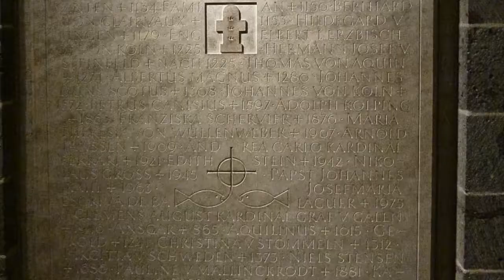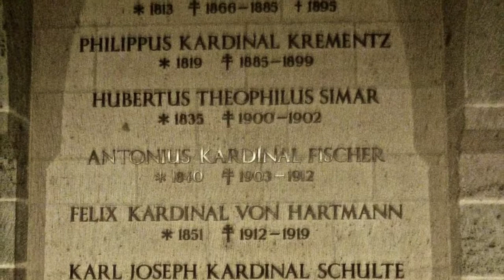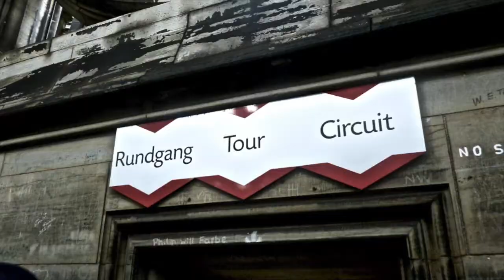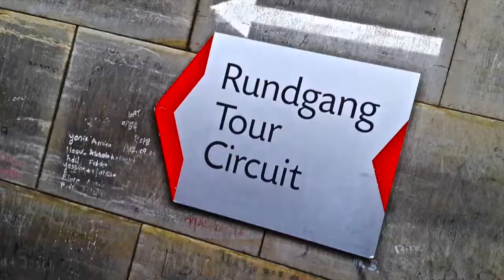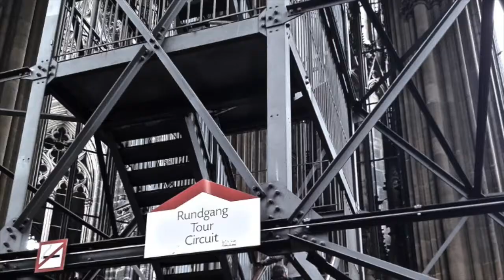Cologne Cathedral │Kölner Dom – Watch inside and climb up the stairs to the platform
This year, I went out for you to discover the Colgone Cathedral, which is well known in the whole world because of its typical gothic architecture. It is just huge and breathtaking when standing inside and watching up the walls. As in any typical gothic church you will find yourself again in a relatively dark and spooky atmosphere. From the outward appearance you might think of Hogwarts first. In some way you may compare the Cologne Cathedral to the Regensburg Cathedral which is to some extend only a smaller version of the Cologne sight.

Anyway, my absolute highlight was definitely the climb to the uppermost platform of the Cologne cathedral. First you buy a ticket, which is about 5€ or something like that and than there are nothing less than 533 stairs waiting for you. If I was living next to that huge church, I would use the stairs for my daily workout, I promise. This is just awesome. Of course, you should love sports. So when getting into the flow of stepping up one piece after the other your brain almost gets crazy and dizzy because you only move around in circles up the church tower. The same when going back down the stairs. I made the experience when you try running down in a faster way, your brain gets truly mad because always being in the same mode of movement somehow blows away your consciousness and you have to stop to restructure your awareness of moving forward. While you climb up I somehow had to stop because of breathing moderately. You might run out of steam if you wanna reach the top too quickly. But as soon as you've reached the very topmost platform, you are in a height of about 97 meters and you gonna have a wonderful view over Cologne and the river Rhine. Needless to say, the view is much more worth appreciating while the sun shines bright. But that's something you cannot chose.

So, in a short sentence: it's definitely worth enjoying the experience of being that high up in the sky. And when staying in Cologne for some days, never miss the chance of climbing the Cathedral! It's fucking huge! Cologne rocks!

- Watch again

your team from
CosmopolitanViewTV

Music: YouTube Music - Extinction Level Event - Jingle Punks / Millicent - Max Surla / Media Right Productions / Into the Depths - Jingle Punks / Blank Holes - Jingle Punks / Shesh Pesh - JR Tundra